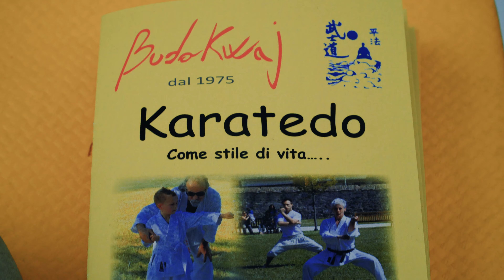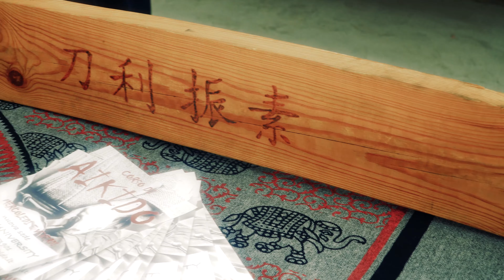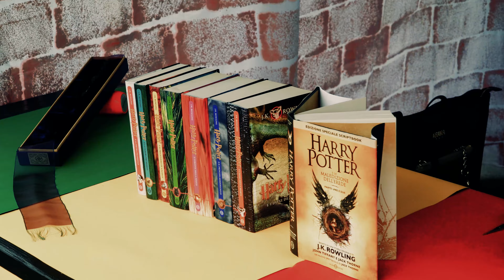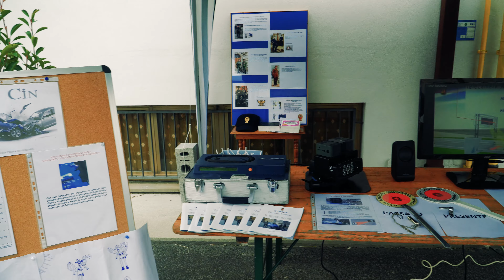Un Angolo d'Oriente - A Riva la Machina 2019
Un breve video con i momenti piu belli di questa edizione di "Un' Angolo d'oriente". Un ringraziamento speciale al M° Giancarlo Denti e a tutti quelli che hanno partecipato con passione a questo bellissimo evento.